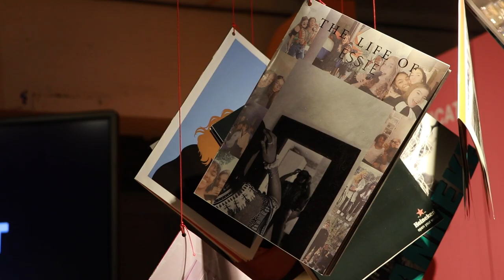Burgemeester Utrecht bezoekt Nimeto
Op donderdag 25 maart 2021 bracht de burgemeester van Utrecht mevrouw Sharon Dijksma een bezoek aan Nimeto.